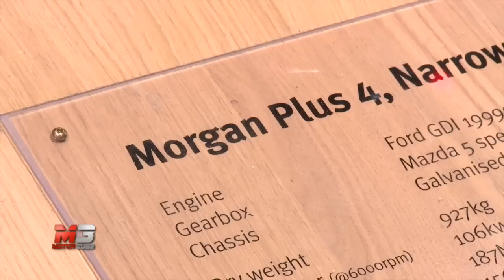MORGAN MOTOR - SALONE DI GINEVRA 2014 - GENEVA MOTOR SHOW 2014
NEWS: MORGAN PLUS 4